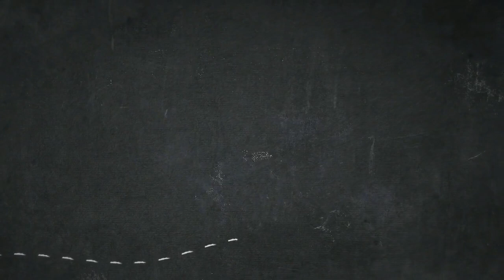Pemasangan Atap Kandang BSF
Karena saya memanfaatkan rak penyimpanan yang tidak terpakai jadi kandang BSF saya tidak mempunyai atap.
Pada video ini saya ingin memperlihatkan bagaimana pemasangan atap kandang BSF saya.

Video direkam pada 04 Maret 2020
Video diedit pada 17 Maret 2020
Video diupload pada 17 Maret 2020

Semoga bermanfaat